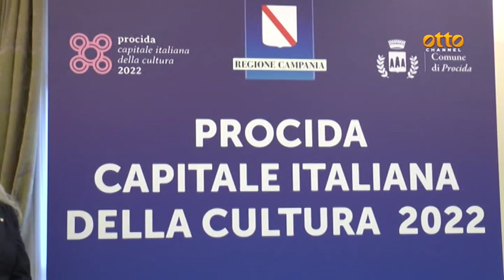Procida passa il testimone a Bergamo e Brescia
Capitale della cultura, bilancio positivo